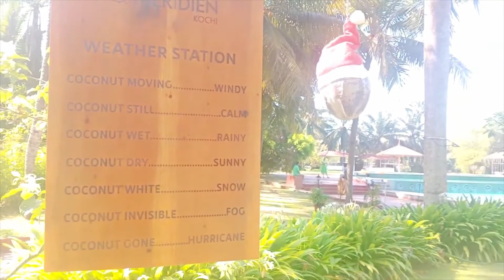Le Meridian Cochin | Rooms at Le meridian Cochin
Best Hotels in Cochin